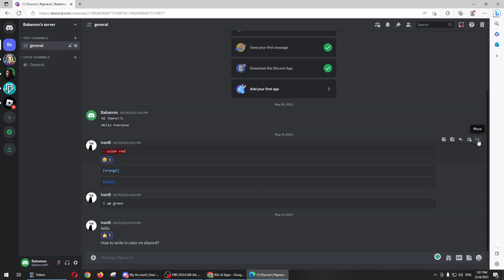How to See Who Reacted to a Message on Discord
In this video, I'll show you how to see who reacted to a message on Discord.